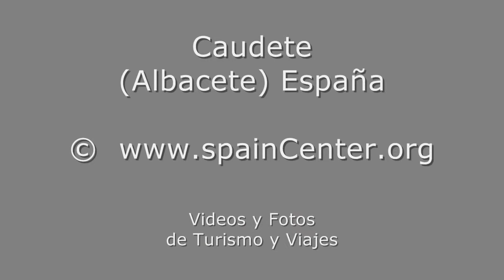Caudete Turismo Viajes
Video de Caudete. Fotos de Turismo y Viajes a Caudete de la provincia de Albacete